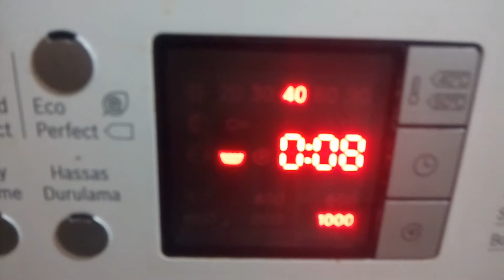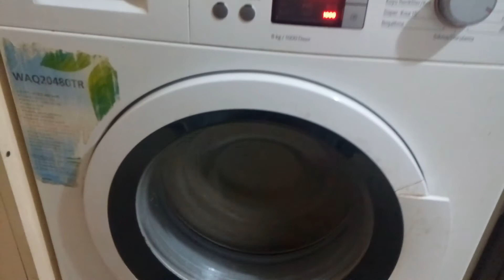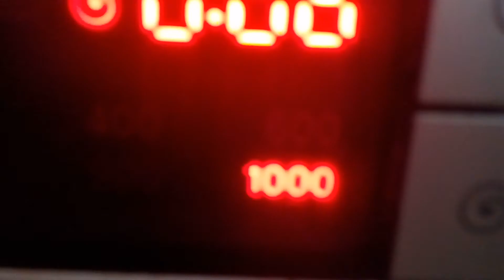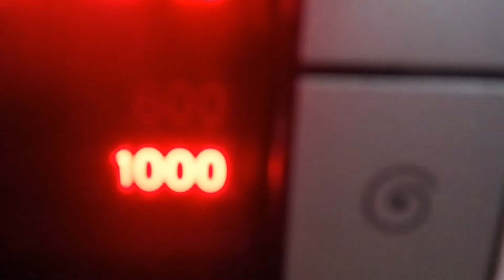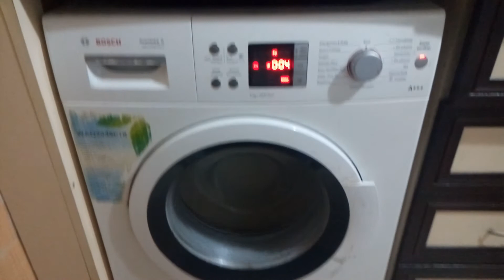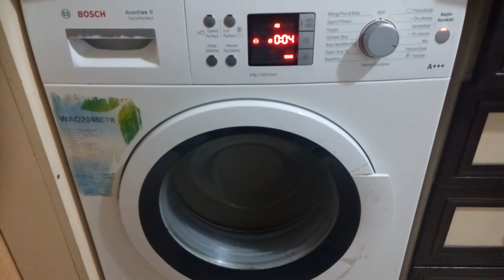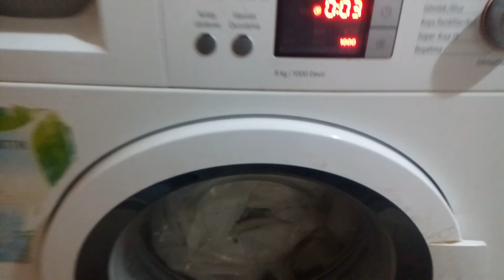ÇAMAŞIR MAKÎNASINDA TÜL PERDE YIKANMASI